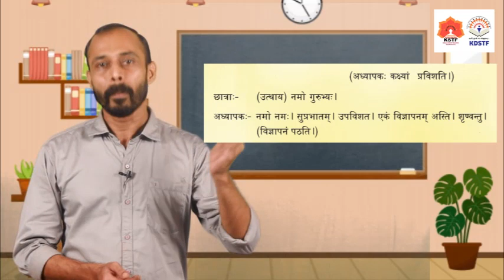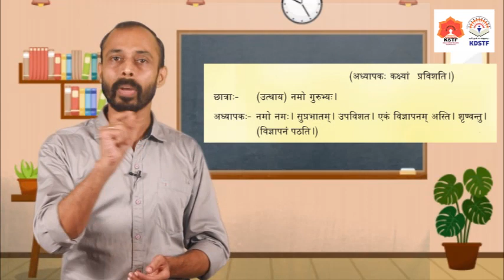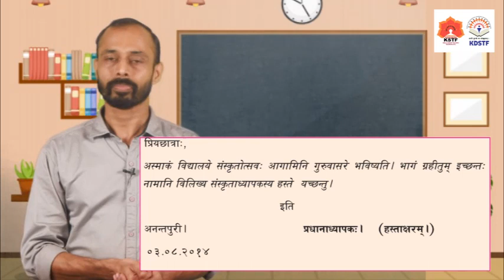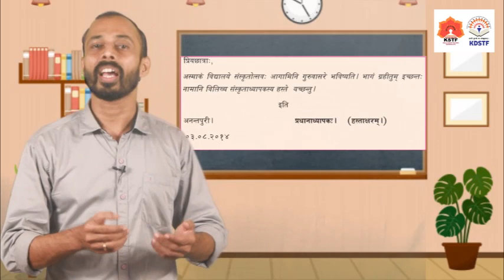Class 5|Chapter 2|സംസ്കൃതോത്സവഃ